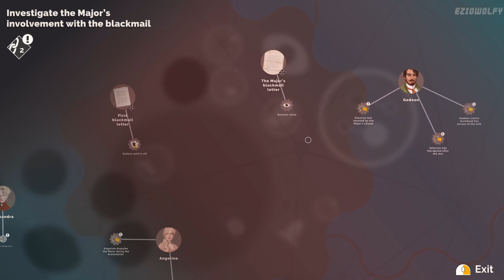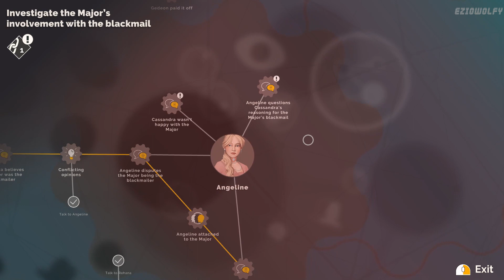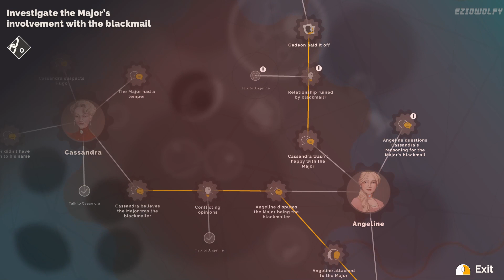Hercule Poirot: The First Cases ▶ Walkthrough - Part 10 Chapter 5 - The Secret